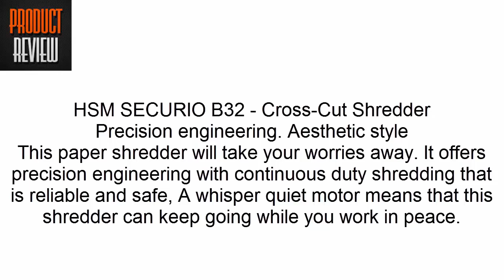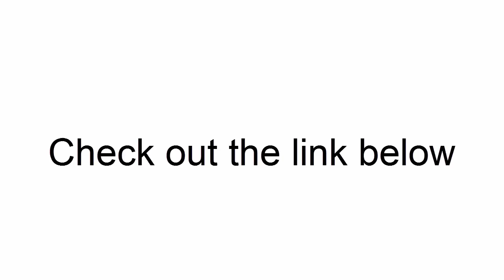HSM SECURIO B32c | Review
HSM SECURIO B32c, 17 19 Sheets, Cross Cut, 21 7 Gallon Capacity Shredder